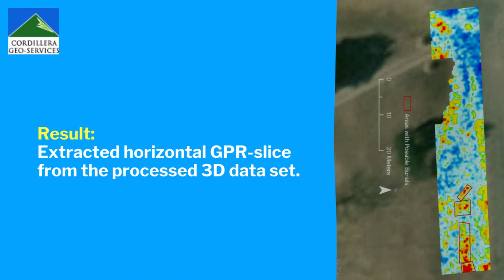3D Graveyard Mapping using GPR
person: Dr. Hector R. Hinojosa, PG

Ground Penetrating Radar (GPR) is an important quick, affordable, and non-invasive geophysical prospecting tool for subsurface investigations in many professional applications, including archaeology, environmental assessment, agriculture, infrastructure, geological stratigraphy, mineral exploration, and more. In archeology, 2D or 3D GPR aids in the mapping of foundations of ancient structures, searching for artifacts and tombs, and finding graves and burials.

Cordillera Geo-Services provides geophysical and geological field investigations to develop a (1D/2D/3D) understanding of your projects' near-surface settings.